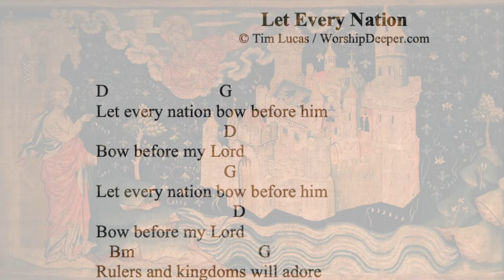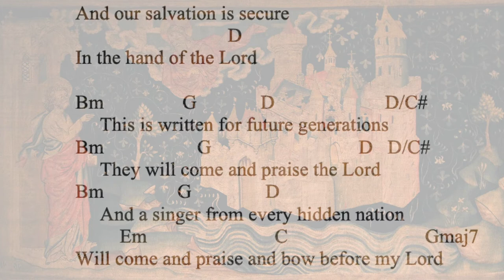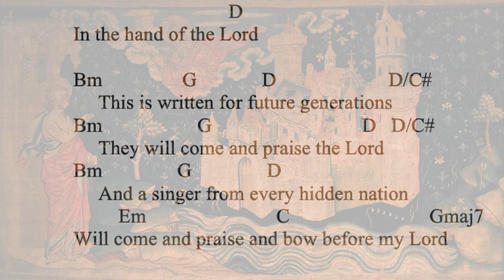Let Every Nation (Christian Song Karaoke) - Sanoy